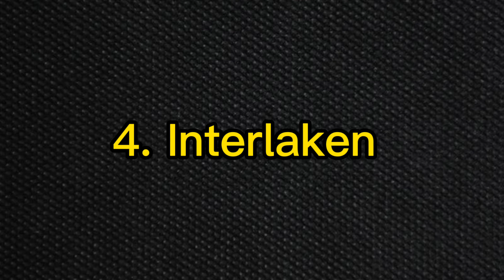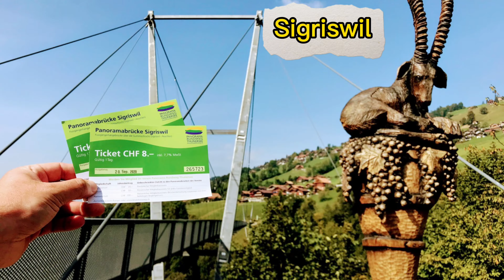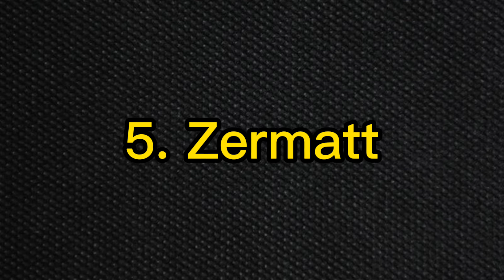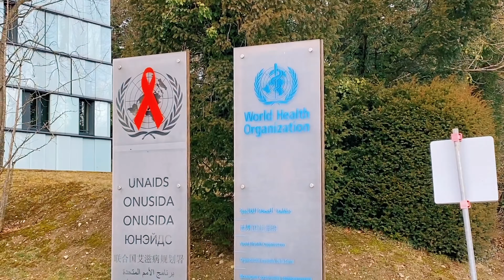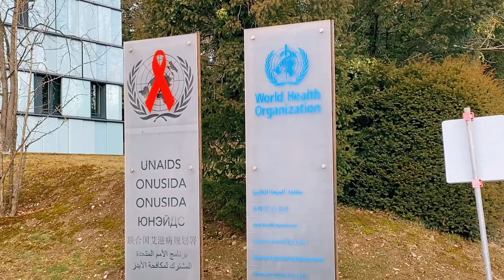#85 Nên Đi Đâu Khi Du Lịch Thuỵ Sĩ Tự Túc? | Where Should Visit In Switzerland?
Tên của mình là Phượng, mình đang sinh sống và làm việc tại Thuỵ Sĩ. Mình đam mê du lịch, nấu ăn, làm vườn. Phương châm sống của mình là phải tích cực, lạc quan trong mọi tình huống.
Mình muốn lưu lại những khoảnh khắc dễ thương thường ngày của gia đình, phong cảnh xung quanh nơi mình sống, những kiến thức, kinh nghiệm mà mình có để chia sẻ với tất cả mọi người.
Nhiều người biết đến mình trong vai trò là người hỗ trợ xin visa du lịch Châu Âu, Anh, Mỹ, Canada, Úc,... nên bạn nào cần mình tư vấn, cho lời khuyên, hỗ trợ, share tips,. thì mạnh dạn comment, mình sẽ trả lời hết những câu hỏi của các bạn.

Ngoài ra, mình chuyên bán các loại đồng hồ Thuỵ Sĩ, thực phẩm chức năng, mỹ phẩm, thời trang,... chính hãng Châu Âu, Mỹ, Úc,... Cả nhà tham khảo sản phẩm trên website Hangxachtaylia.com nha.

Mình xin chúc tất cả mọi người luôn vui tươi, hạnh phúc và an nhiên nha. Cảm ơn cả nhà đã ủng hộ mình.